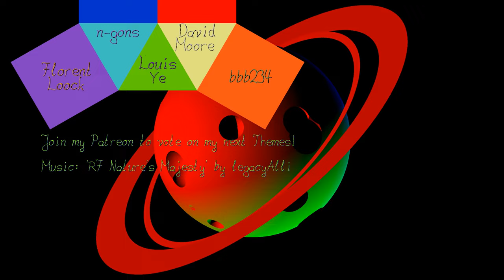Three Lights and a Ringed Planet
Three Lights shining onto a cratered and ringed Planet.

The Rings vast Shdows onto the Planet and each other.

The Rings are implemented as smooth solid sheets, so if they are lighted from behind, we  don't see them.

Thanks to all my Patrons for the Support!